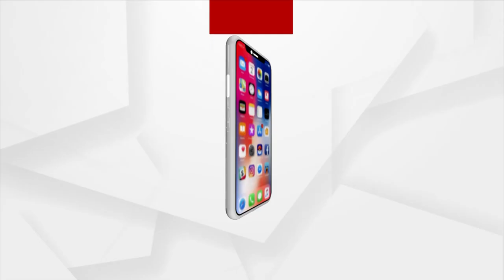Angul Mahotsav 2023 | Asees Kaur's Performance Made Audience Dance